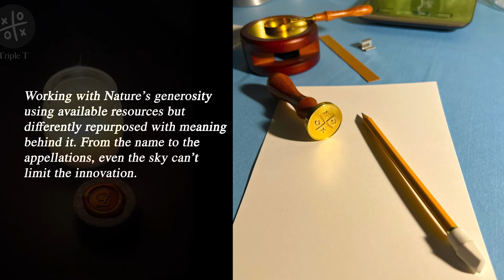Triple T - L'Atelier